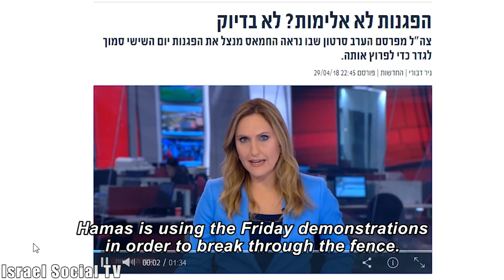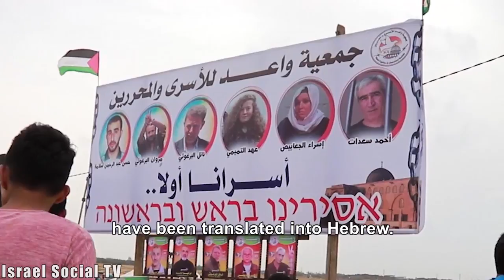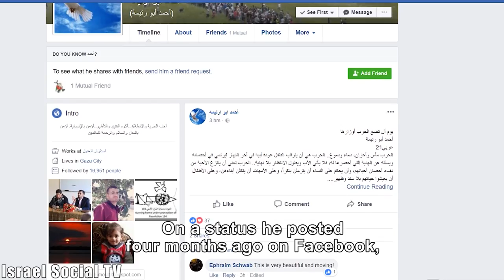March of Return: The Untold Story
Two months after the protests broke out, and when it seems that the next war is closer than ever, a rare glimpse into the Gaza demonstrations as seen from the Gaza side. There are young people who flock toward the dense smoke near the border fence with Israel, but most of the Gazans protest from behind, a kilometer from the border. Where special children's complexes, booths for selling pita and coffee were set up, and families gather to spend the day together.